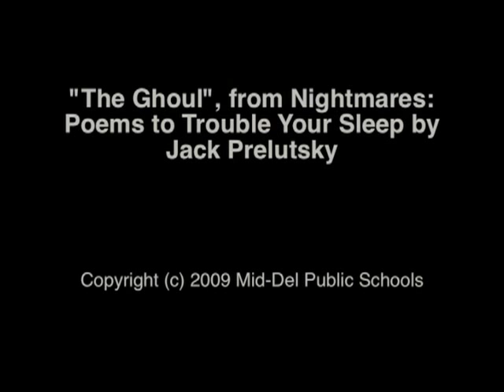The Ghoul , from Nightmares Poems to Trouble Your Sleep by Jack Prelutsky